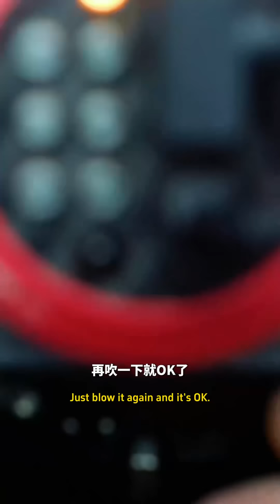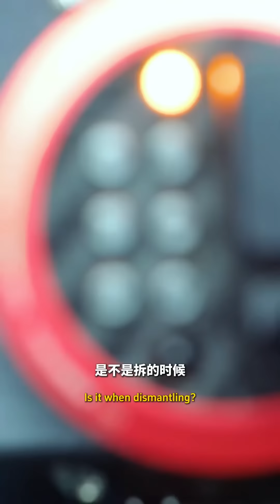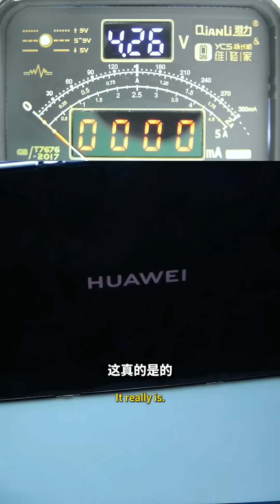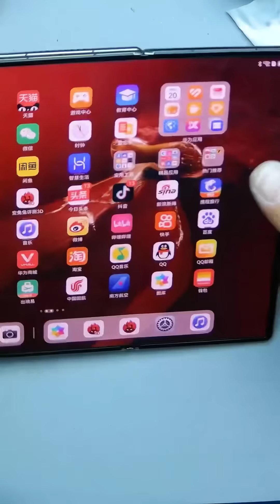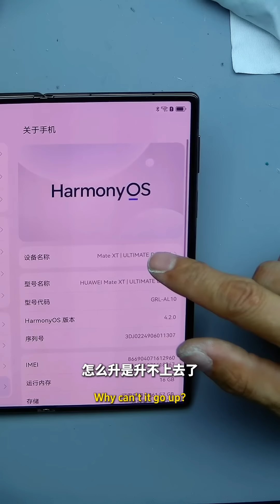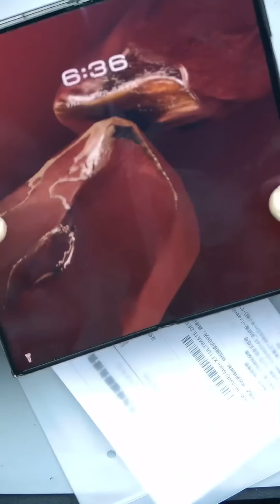华为mate XT 拆解第二弹，给维修师傅们某福利，做维修植锡网，差点把机器搞坏！华为mateXT